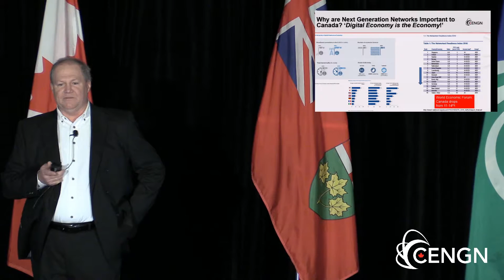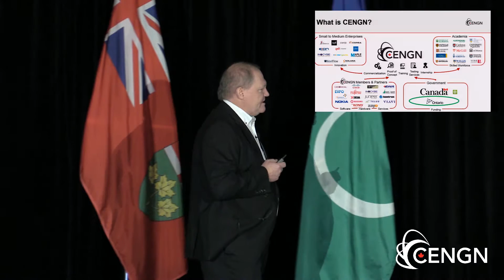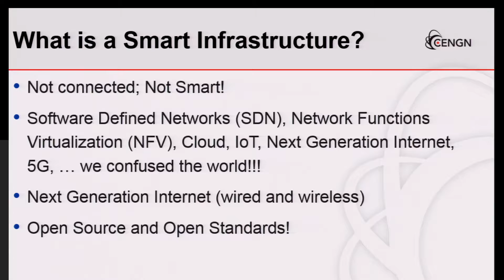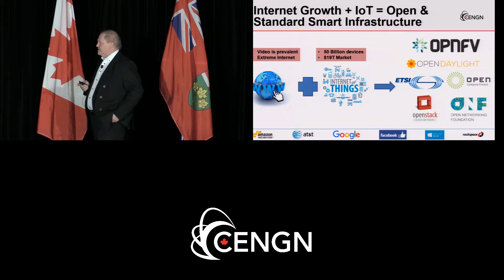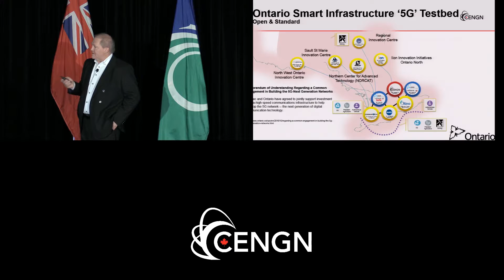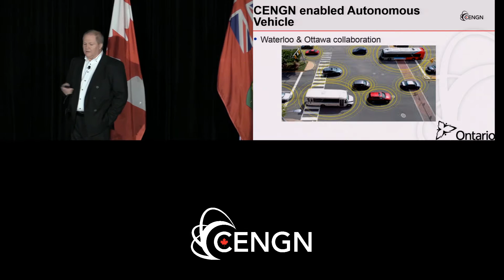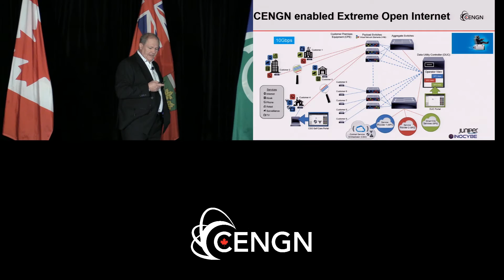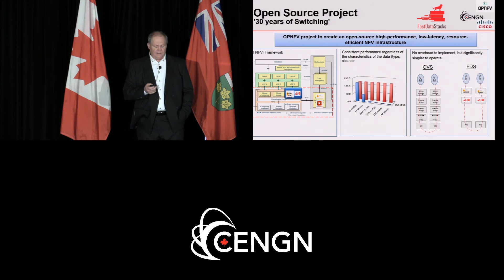CENGN Summit - Ritch Dusome's Opening Remarks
Listen to the video recording of Ritch Dusome, CEO & President of CENGN, giving the opening remarks at the CENGN Summit 2016.

On December 7th, 2016, CENGN had their very first annual CENGN Summit. They had an incredible line-up of Keynote Speakers such as Ritch Dusome (CENGN), Terry Matthews (Wesley Clover/Mitel), Christopher Emery (Rogers), Kevin Hutchins (Juniper Networks), Sean Fleming (Nokia), Eric Thibault (CISCO), Ibrahim Gedeon (TELUS), Philippe Morin (EXFO), and Mathieu Lemay (Inocybe Technologies). As well as awesome panels discussing Open Networking in Canada, Developing Smart Canadian Networks, and Innovation Across Canada.